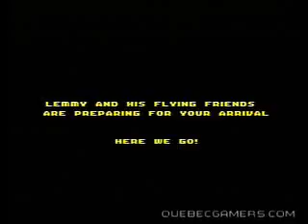Youtube Poop: Where's the Princess?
My second youtube poop I hopes its good!